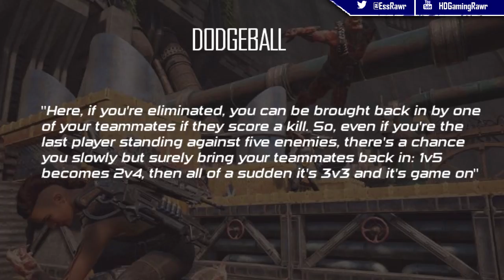Gears of war 4 Multiplayer Beta 2 NEW GAMEMODES! Explained (Gears of war 4 Beta)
Gears of war 4 Multiplayer Beta 2 NEW GAMEMODES! Explained (Gears of war 4 Beta) Gears of war 4 Multiplayer Beta 2 NEW GAMEMODES! Explained!

Daily "Gears of War 4" Videos uploaded by Team Ess and Ess Rawr.

Do you love Essence a lot too? Our Webshop is open NOW!

Gears of war 4 Multiplayer Beta 2 NEW GAMEMODES! Explained (Gears of war 4 Beta) was created under Microsoft's "Game Content Usage Rules" using assets from Gears of War 4 , and it is not endorsed by or affiliated with Microsoft."